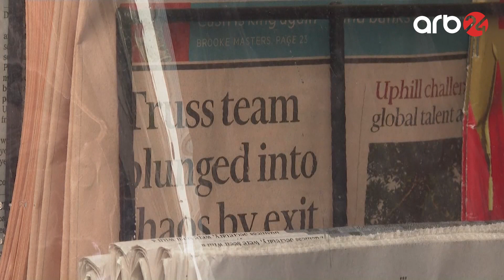Britaniyada “çevriliş” baş tutdu: Boris Conson geri qayıdır?